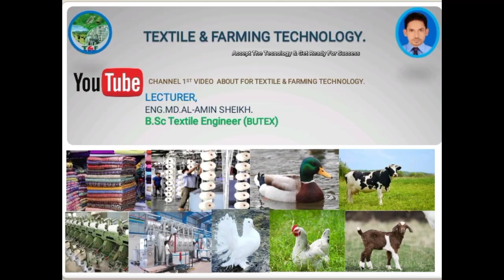Farm and Textile Technology Seminar.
I am Eng.Md.Al-Amin Sheikh
This is My First Video,pls watch & Stay with me

Hello everyone, Assalamualaikum. I hope all of you are fine & I am also fine. Let me introduce myself. I am Md Al-Amin sheikh. I am very glad to be here. At first, I am very proud & honored to be standing in front of you (Clapping) & I would like to thanks to our honorable brother for giving me an opportunity to say something about my topics & everyone has described about his topics. So, I am discussing with you for the first time & today my interesting topics is Textile & Farming Technology. So Dear friends-

First, I will talk a little about myself. I am the 1st person in my family to go to textile engineering college right now Bangladesh university of textile. (Clapping) I want to say I would not be standing here today without my elder brother unhesitating support throughout those four years. Of Course, I got the confidence to challenge myself & commit to textile as my major.

So dear friends, at first, we will know that what is textile?

Textile is a flexible material made by creating a interlocking network of yarns or threads which are produced by spinning raw fibers into long & twisted length.

Secondly we will know what is Technology?

Technology is the set of knowledge, skill, experience & technique through which humans change, transform& use our environment in order to create tools, machines, product & services that meet our needs & desires.

So together what is textile technology?

Textile Technology is a branch of engineering whose technology is used for developing & creating several varieties of fabric, textile & garments.

So long, we learned Textile, Technology & Textile Technology.

Right now, I will talk about farming Technology. There is no one who does not like farming. Farming is associated with human roots. Industrialist, Scientist, stars, Richman, Poor man even everyone love farming, so farming should be through the technology. In this channel you will see the digital technologies of farming in near future.

I hope you understand well. We will gradually try to find out as many technical issues as there are spinning, knitting, dyeing, garments & farming. As deeply if we see stitch Lenth, dia-gsm set up, VDQ pully controlling, shrinkage, spirality & fiber migration. This about I will release videos twice a month.

Why to see you our channel?

Welcome to our textile & farming Technology you tube channel. This is our channel for those who want to know about textiles, those who know little, those who know nothing but those who are not clear. This is our only channel where you can know A to Z about Textile & Farming Technology.

Our mission is to show you the spinning, knitting, dyeing, Garments & Farming technology which will not find anywhere else. Knowing the technologies your career will bring fame to the entire nation of the country & abroad.

What is our vision?

Our only vision is that in the near future, the country’s demand will be meet by our country’s engineers without bringing foreign engineers for the country’s textile & farming technology.

That’s all for me, for the time being, thank you so much for your kind attention. Hope see you again with another interesting topic &.stay well till then. So, viewers & audience Allah Hafez.

Always think of yourself as the best,If not you cannot grow in life.